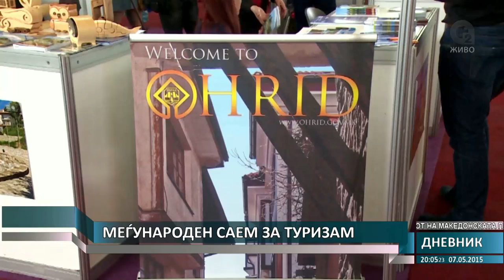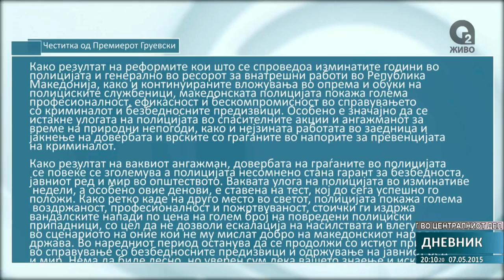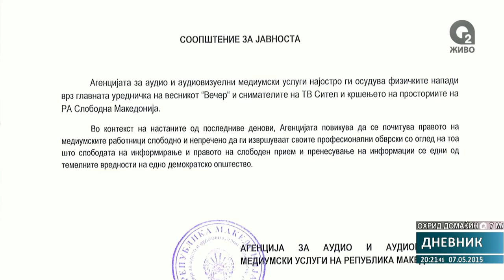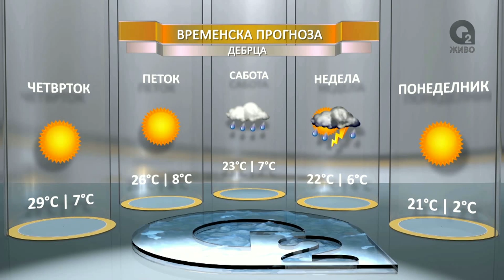О2 ДНЕВНИК 2 07.05.2015